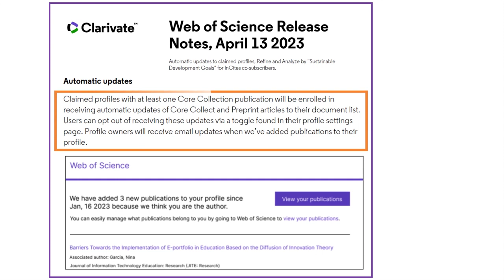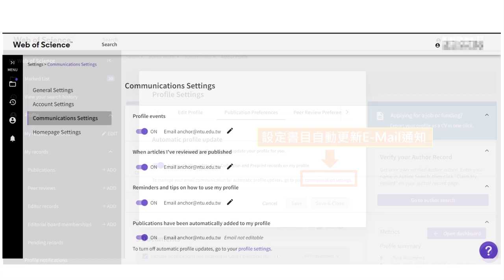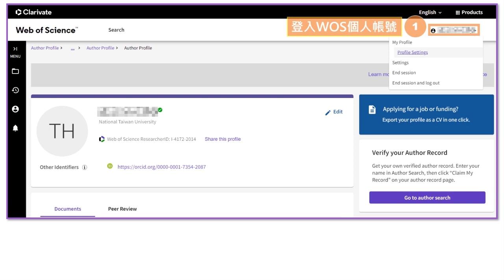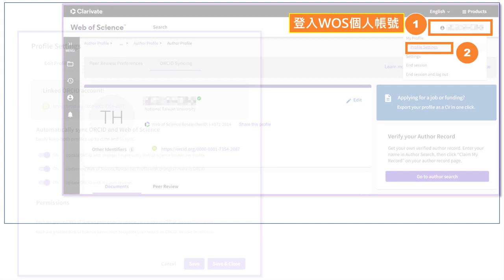善用ORCID維護WOS個人學術檔案(ORCID sync WOS)[臺大圖書館一分鐘充電站20230504]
本片介紹如何善用ORCID、Crossref與WOS自動匯入與同步功能，一次同意授權就能將後續的新著作書目自動匯入與同步更新，讓個人學術檔案的維護更有效率。

延伸閱讀:
善用WOS個人學術檔案展現學術影響力

音樂來源：Youtube- Wager With Angels (Nathan Moore)